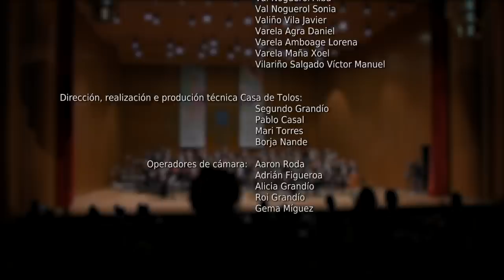The Divine Comedy, de R. W. Smith (Banda de Música de Antas de Ulla)